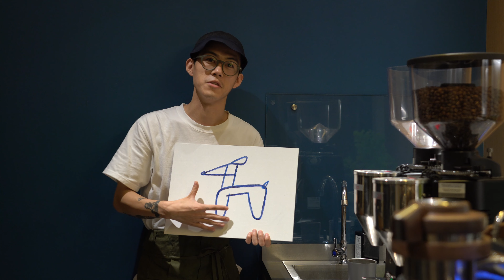Coffee Spot opening in Shanghai,China